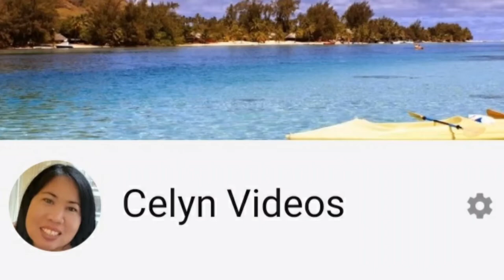SUBSCRIBE/BELL ICON SOUND EFFECT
CELYN VIDEOS
I hope you enjoy this video.Keep SAFE and Always be Healthy.
God Bless!